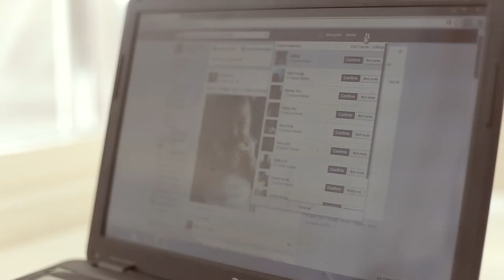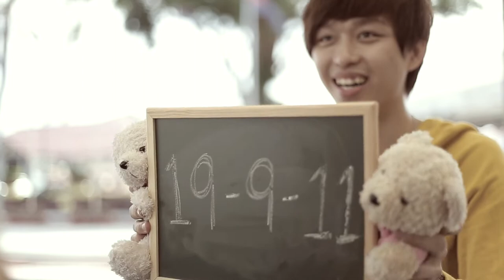Save The Date Coburn & Sherrybell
Love Story Of Coburn & Sherrybell